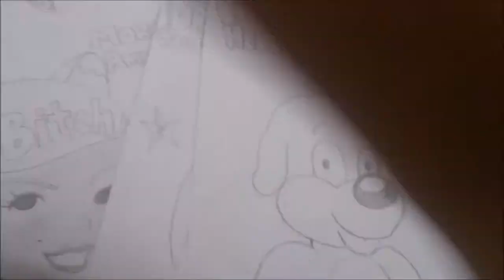Piff and Hercules/ Como Dibujar a HERCULES1#BOCETO Xdb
Loco gato que solo gasta bromas!